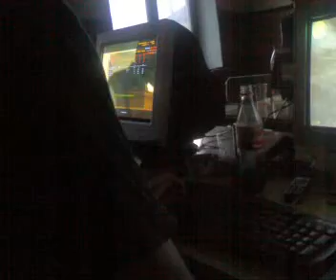Lan Party-Bihac-MZ Ribic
Lan Party u Bihacu.